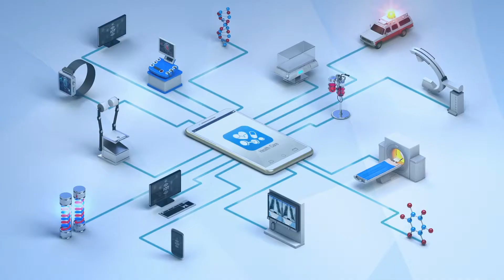Teaser for Leaa 2 BizTank live show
Teaser for Leaa part 2 of the BizTank Live show produced by The Slingshot Guys, video production